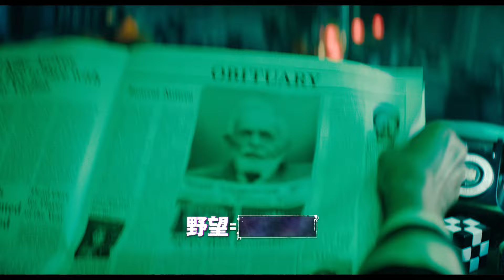『ビートルジュース ビートルジュース』第2弾日本版予告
‹作品情報›
作品名：ビートルジュース ビートルジュース

【解説】
ティム・バートンワールドを世に知らしめた原点のひとつとも言える『ビートルジュース』（1988年公開）の35年後を描くホラーコメディ。

キャストは、前作から引き続き主人公・ビートルジュースを演じるマイケル・キートンに加え、キャサリン・オハラがリディアの母親・デリアを演じ、当時16歳だったウィノナ・ライダーが娘を持つ母親になったリディアを演じる。

最新作のキャストでは、リディアの1人娘・アストリッドを演じるジェナ・オルテガ。バートン監督が製作総指揮／監督を務めたNetflix「ウェンズデー」（22）のヒロイン・ウェンズデー・アダムスに抜擢されると、ドラマは配信直後から世界的大ヒット。本作では「ウェンズデー」に続き、再びバートン監督とタッグを組み、ハロウィンの夜に死後の世界に囚われてしまう物語のヒロインを演じる。

そして、物語のカギを握るもう1人は、ビートルジュースの元妻・ドロレスを演じるモニカ・ベルッチ。バートン作品初出演にして、バラバラにされた身体をホッチキスで全身を繋ぎ合わせた、まさにティム・バートンワールドを体現したキャラクターを演じる。

そのほか、リディアの婚約者・ローリーをジャスティン・セロー、ドロレスとともにビートルジュースを追うウルフをウィレム・デフォーが演じる。

2024年9月27日（金）より全国にて公開

配給元：ワーナー・ブラザース映画